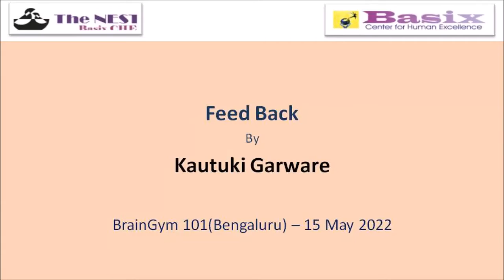Kautuki Garware BrainGym 101 FB 15May2022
Feedback by Kautuki Garware of BrainGym 101 attended on 15 May 2022